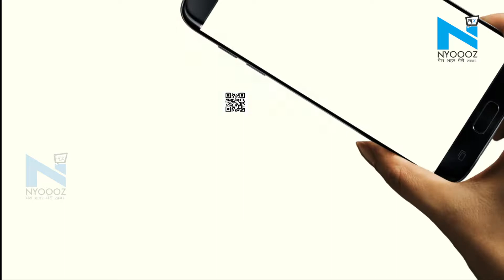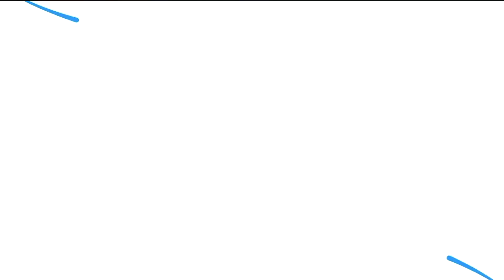Budget 2019: आपके लाभ पर भी होती है कटौती, कहते हैं कैपिटल गेन टैक्स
Budget2019 CapitalGainTax NirmalaSitharaman5 जुलाई को मोदी सरकार के दूसरे कार्यकाल का पहला बजट देश की पहली पूर्णकालिक महिला वित्त मंत्री निर्मला सीतारमण पेश करेंगी. उनके सामने अर्थव्यवस्था को दोबारा गति देने की चुनौती है.&nbsp;भविष्य को आर्थिक तौर पर सुरक्षित रखने के लिए हर किसी को निवेश करना चाहिए. वहीं कुछ निवेश में होने वाले मुनाफे पर भी टैक्स लगाया जाता है. ऐसे टैक्स को कैपिटल गेन टैक्स कहते हैं, जो कि किसी निवेश पर ब्याज के तौर पर या मुनाफे के तौर पर मिलता है. जैसे कि किसी व्यक्ति ने प्रॉपर्टी, सोना या शेयर में निवेश किया है तो ऐसे में उससे मिलने वाले मुनाफे पर कैपिटल गेन टैक्स लगेगा.&nbsp; About Channel